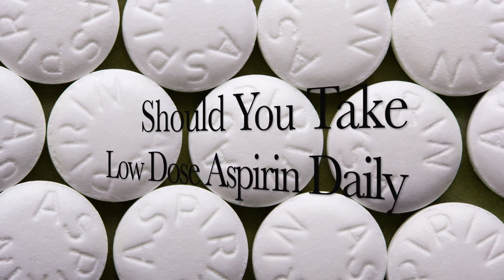Should You Take a Daily Aspirin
Should you be taking aspirin daily to prevent heart attack and stroke?  Who should take a daily aspirin?  What are the side effects of daily aspirin therapy?  Are there drugs you should avoid while taking daily aspirin?  Pharmacist Michael covers this popular topic in this video.

Shop Sunshine Nutraceuticals for the best quality vitamins and nutraceuticals available at competitive prices.  Shipping within the USA is always free.